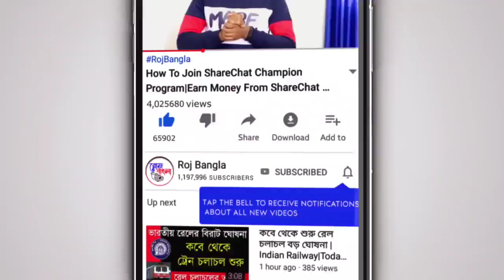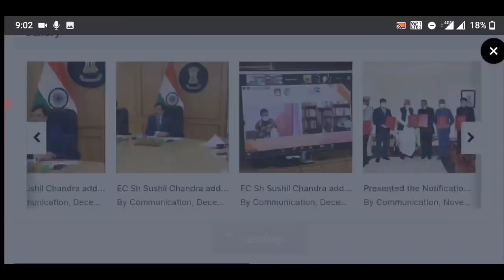আজকের সেরা ১০টি খবর|Weather Report|Driving Licence Big Update|Civic Police & Green Police Breaking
My DSLR Camera
My Laptop
My SmartPhone
My Tripod
My Television

🌐FLIPKART:-
DSLR Camera